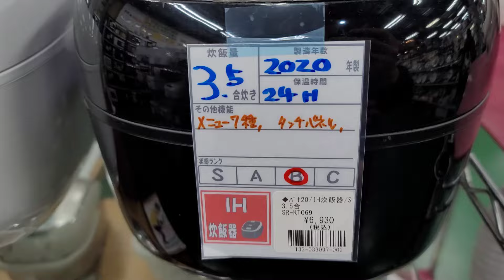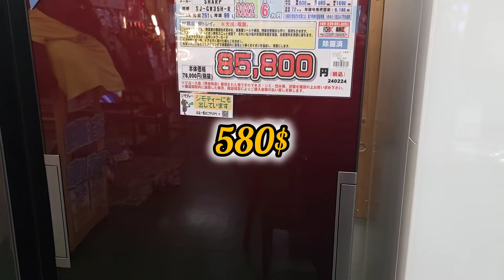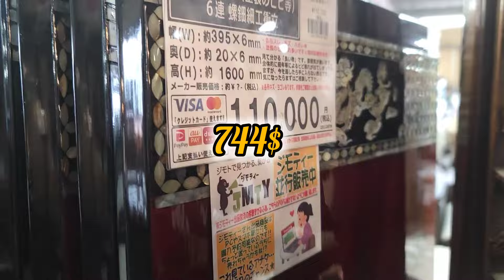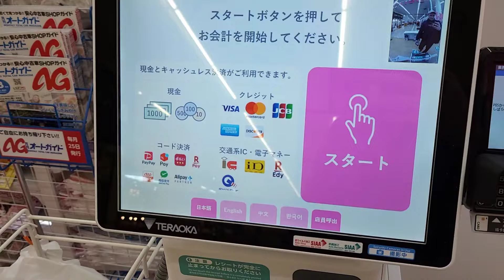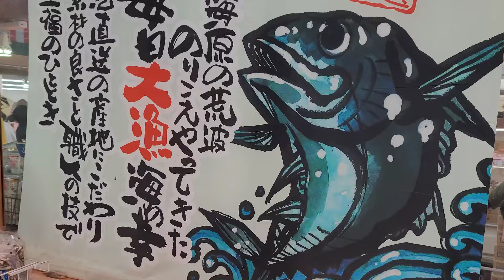ТАТО З ДІТЬМИ, ЯПОНІЯ, труднощі, ціни, побутова тех., влог, сім'я| Похід по магазинах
Привіт дорогі друзі!

Стараюсь встигнути в усьому. Чи можливо це?

Діти завжди чогось хочуть, кудись іти, щось робити, і звісно, щось смачненьке їсти.
Дружина теж, чогось бажає, щось купити, кудись іти разом. Є і власні бажання) . Якже усе встигнути, і все зробити?
Я думаю, що це називається сімейний менеджмент і вміння все організувати.

І саме головне в цьому процесі, це щоб всі залишились щасливими, навіть, якщо щось і не встигнеш зробити. Думаю, не варто цим перейматися.

00:50 Вихід
01:28 Дивимося побутову електроніку та побутову техніку.
04:23 В парку
05:27 Інший магазин побутової техніки
06:10 Обід
07:13 Все по 1$ магазин
08:19 Магазин морепродуктів, ціни.

Всім гарного настрою та дня!